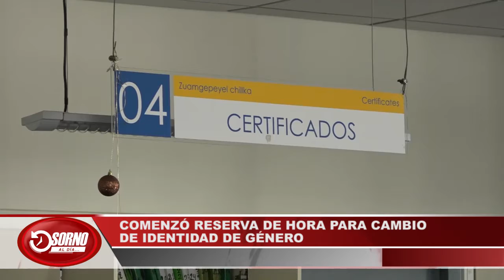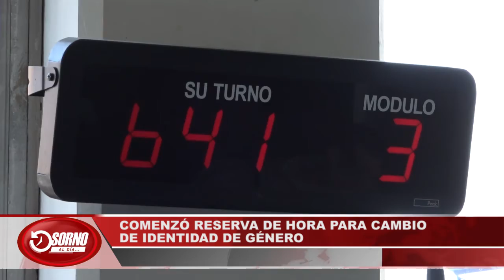COMENZÓ RESERVA DE HORA PARA CAMBIO DE IDENTIDAD DE GÉNERO